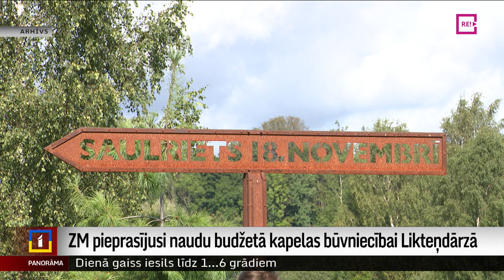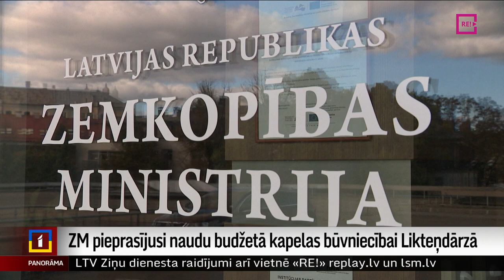ZM pieprasījusi naudu budžetā kapelas būvniecībai Likteņdārzā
Laikā, kad naudas valsts budžetā visām prioritātēm nepietiek, Zemkopības ministrija pieprasījusi naudu kapelas būvniecībai Likteņdārzā un citiem mērķiem sadaļā “Kultūra”. Tas raisījis diskusijas gan par budžeta prioritātēm, gan licis vaicāt – kādēļ šādam mērķim naudu lūgusi tieši Zemkopības ministrija, kuras pārziņā ir pavisam cita nozare? Un vai šim mērķim jātērē valsts budžeta nauda? Vairāk stāsta Vita Anstrate.